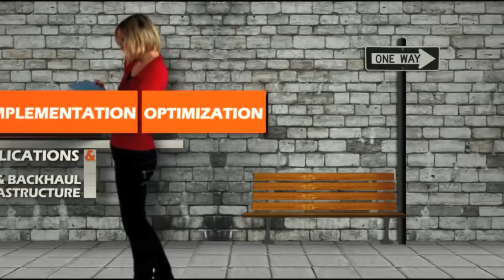Alvarion Network Solutions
Alvarion offers customers full, end-to-end converged network solutions through a single point of contact. From radio and core network management to planning and implementation, Alvarion provides support throughout the network lifecycle and specifically tailors to customer needs. Alvarion Network Solutions: Present Simple. Future Perfect.